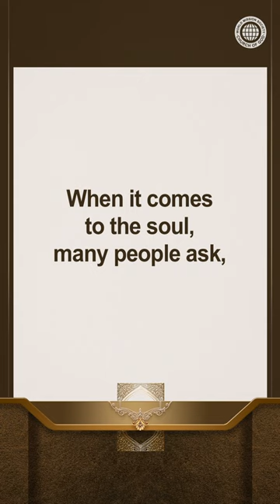WMSCOG Shorts | Fried Eggs on the Car Hood | Christ Ahnsahnghong